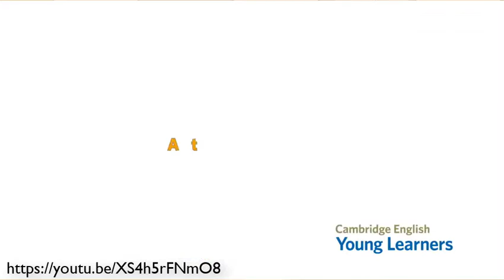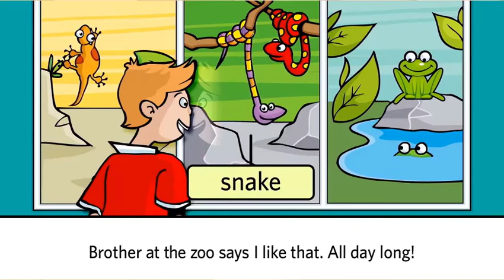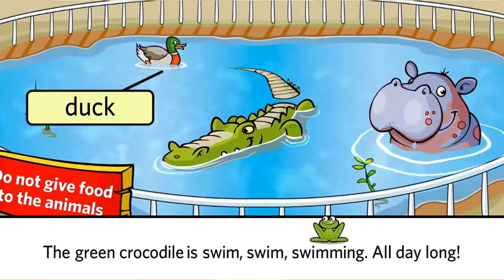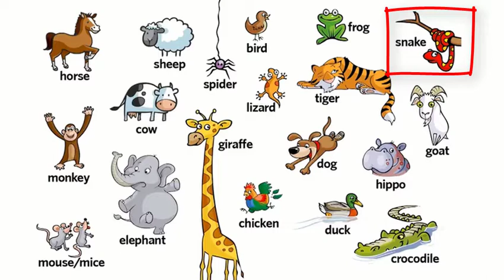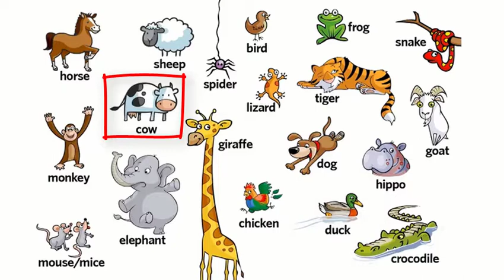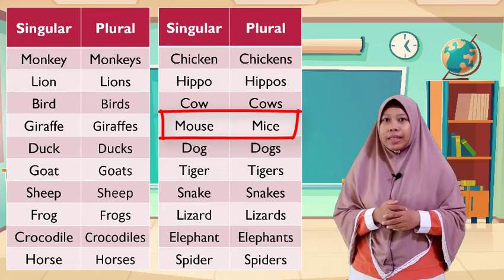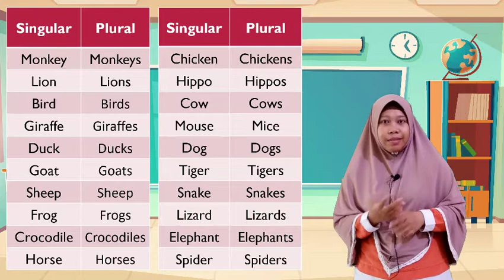GRADE 7 KD 3 4 ANIMALS Part 1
Kukar Pintar
Video ini disertai dengan RPP, Skenario Pembelajaran, Lembar Kerja Siswa, dan Slide Presentasi untuk guru yang dapat diakses melalui